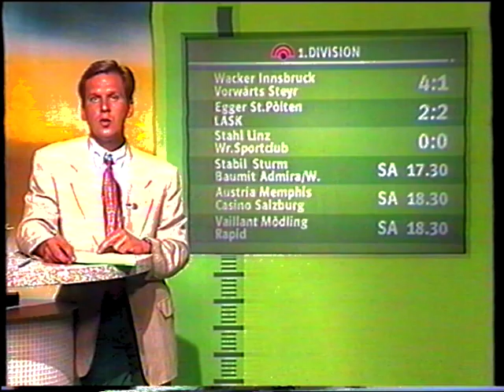VSE St. Pölten - LASK 2:2 - Saison 1992/93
VSE St. Pölten Freitag, 21. August 1992
19:00 Uhr Linzer ASK
VSE St. Pölten
2:2
Linzer ASK
Tore
1 : 0 Ivica Vastić 41.
1 : 1 Christian Keglevits 45.
2 : 1 Christian Keglevits 46. / Eigentor
2 : 2 Dragoslav Dubajić 82.

Horst Kirasitsch
Herbert Maul
Arvydas Janonis 24'
Anton Haiden
Hans-Peter Frühwirth  gelb 79'
Michael Flajs
Rudolf Steinbauer
Dieter Ramusch
Jevgenijs Milevskis
Ivica Vastić
Manfred Rosenegger
Reservespieler
Gerhard Zauner 24'
Herwig Walker
Klaus Dantlinger  gelb 41'
Slobodan Batričević  gelb 2'
4 Dietmar Grüneis
Gerald Mair
Péter Víg
Hans Slunecko
Ralf Ruttensteiner
Pavel Mráz
Christian Keglevits
7 Andreas Ogris 46'
Reservespieler
Dragoslav Dubajić 46'

Trainer: Hubert Baumgartner Trainer: Helmut Senekowitsch

Stadion Voithplatz (Sankt Pölten / Österreich)
Zuschauerzahl 2.300
Schiedsrichter Gerhard Kapl (Österreich)